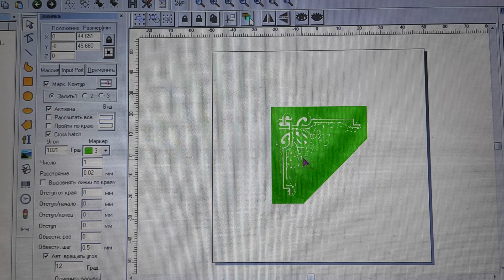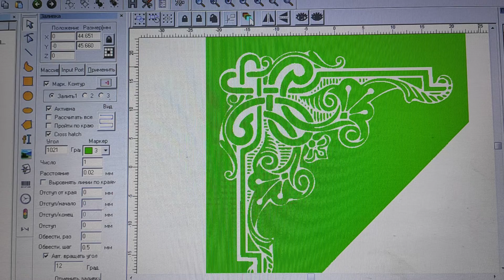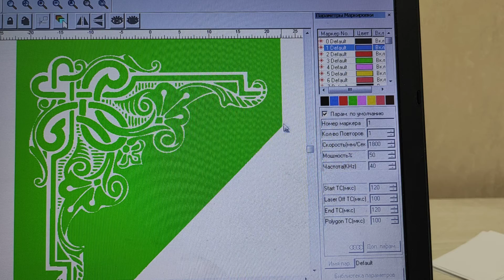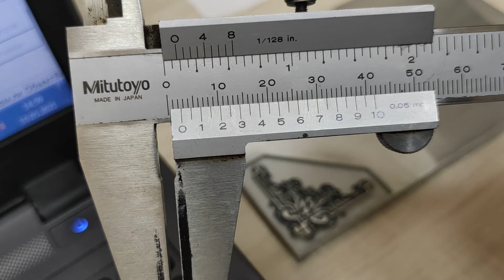Глубокая гравировка лазером. Клише для тиснения кожи Лазерный станок